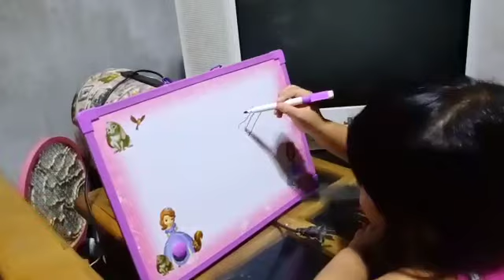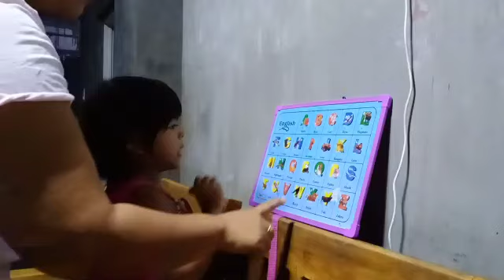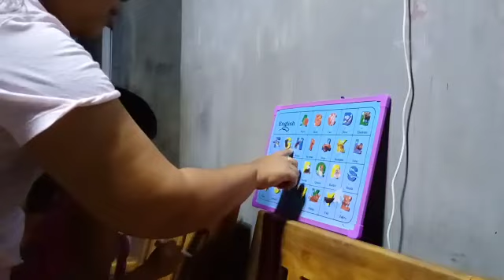HINDI NAKASAGOT MGA ESTUDYANTE NAGAGALIT SI TEACHER SOFIA😅😅